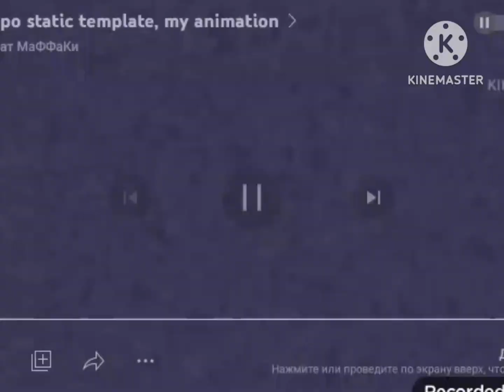zombie csupo remember extended